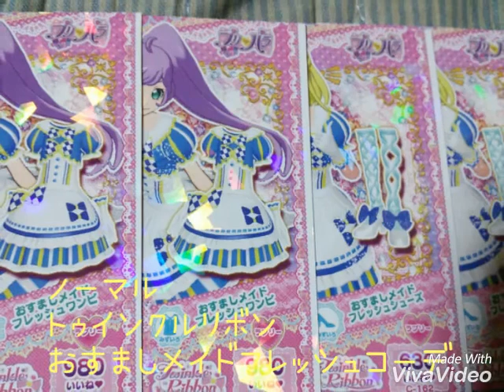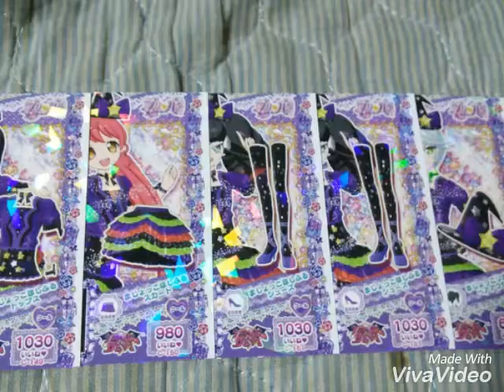【開封結果】プリバラグミ10 ～新作コーデはゲット出来るのか！？💦～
今回はバラでの購入となり、配列も崩れているので、
開封結果のみご報告させていただきます！！

新作コーデはゲット出来るのか！？💦

最後までみていただけると嬉しいです🎵